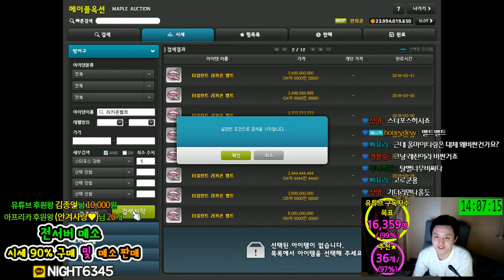나이트로드(나로) 400억 템셋팅(대리) 과정 - 1회차 - / 스카니아 란치쿤 [메이플스토리 먼치]